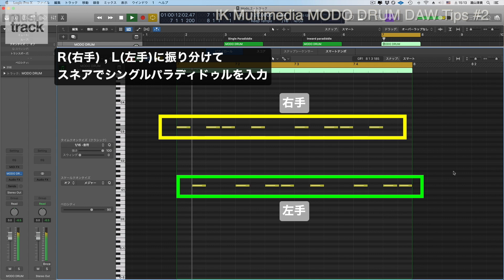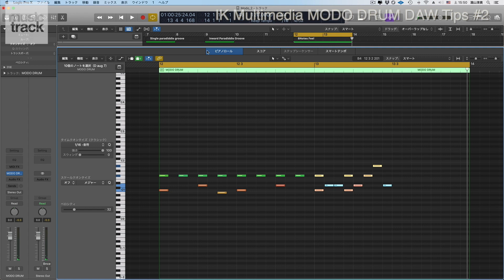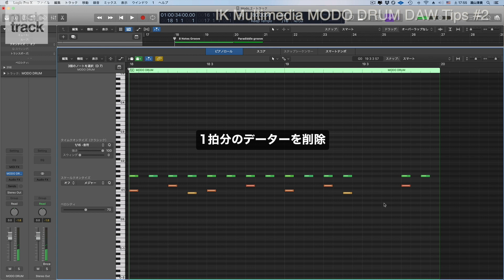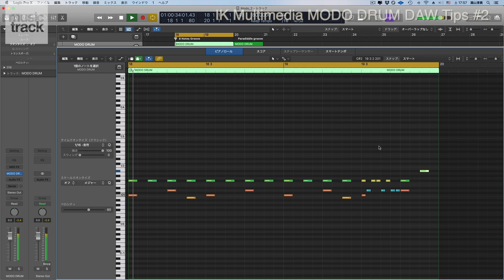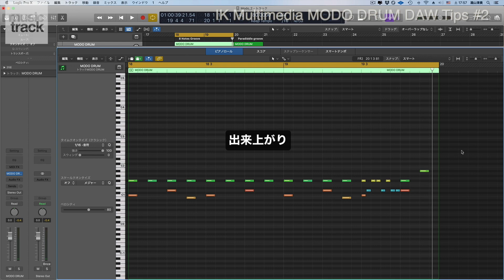IK Multimedia MODO DRUM DAW Tips #2. [No Talking]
IK Multimedia MODO DRUM DAW Tips #2. [No Talking] & Japanese only.
プロのドラマーが伝授するドラム・プログラミングのTips

Chapter 2: Diddles Programingの応用編
Chapter 1で作ったシングル・パラディドゥルのフレーズにハイハットとスネアを使って応用することで、より複雑なリズムパターンを簡単に作り出します。

DEMO by Kiyo Takiyama.